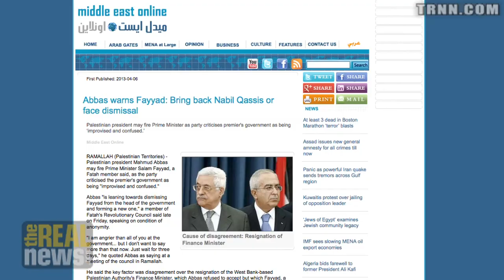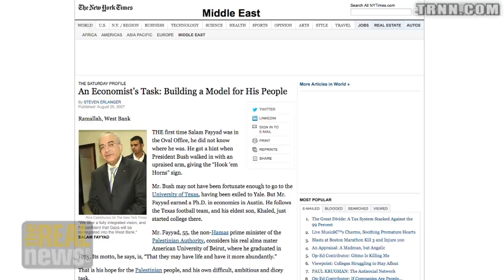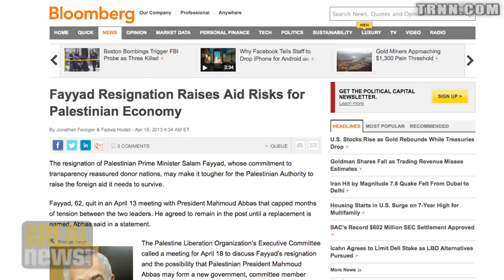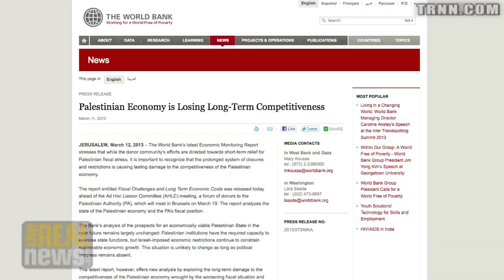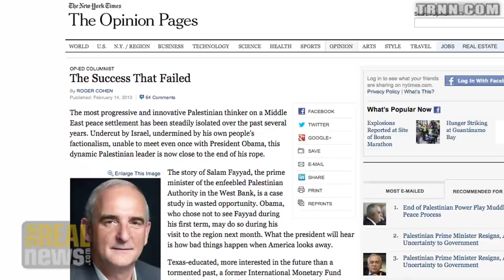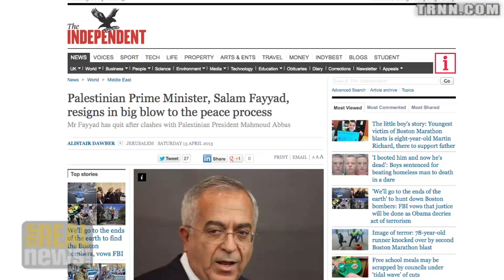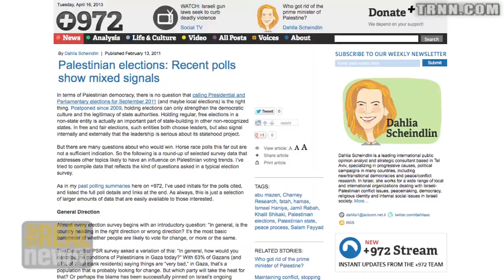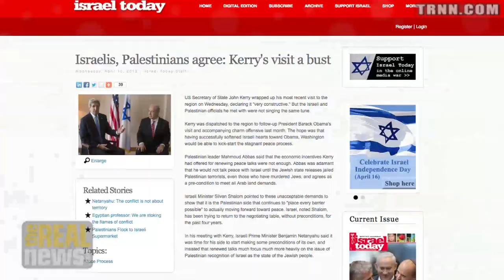Palestinian President Mahmoud Abbas accepts the resignation of Prime Minister Salam Fayyad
Fayyad represented pro-western interests in Palestine, and his policies came into increasing tension with those of President Abbas